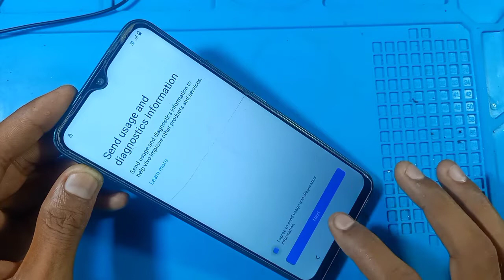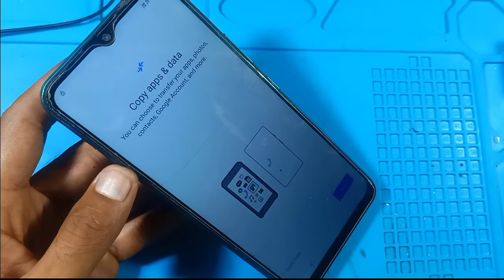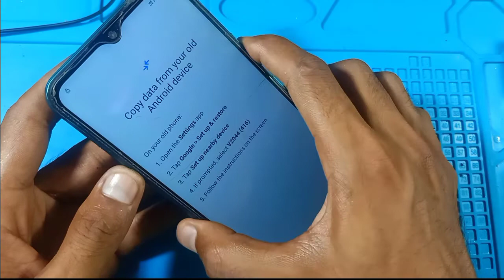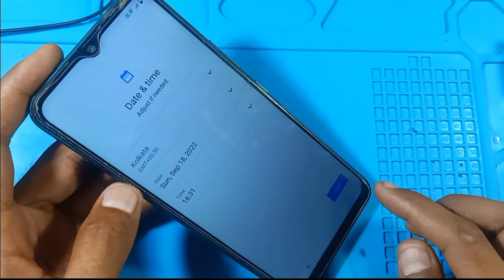vivo y3s hard reset / Vivo y3s pattern unlock 🔓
vivo y3s reset
vivo y3s hard reset
,how to reset vivo y3s
hard reset vivo
hard reset vivo y3s
how to hard reset vivo y3s
hard reset,hard reset vivo y3 v1901a
reset vivo
factory reset vivo
reset vivo v3
hard reset vivo v3
data reset vivo v3
y3s hard reset
factory reset vivo v3
how to hard reset vivo y3 standard
factory reset
reset vivo y3s
vivo y3s pin reset
reset,vivo y3s reset kaise kare
vivo y3s reset kaise mare
vivo y3s hard reset umt
vivo y3s pattern unlock
vivo y3s unlock
vivo y3s pattern unlock umt
vivo y3s pin unlook vivo y3s pattern unlock
vivo y3s pattern lock remove
vivo y3s pattern unlock without pc
vivo y3s pattern lock,
vivo y3s pattern lock remove kare
y3s pattern lock
vivo y3s pin pattern unlock
vivo y12 pattern unlock
how to unlock vivo y3s
vivo y3s pattern lock unlock
vivo 1906 pattern unlock
vivo y33 2021 pattern unlock